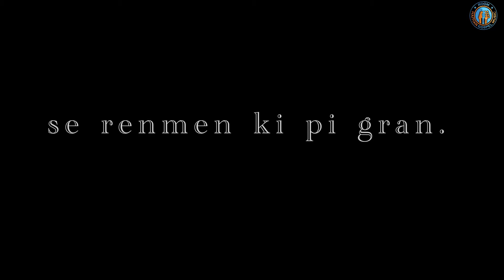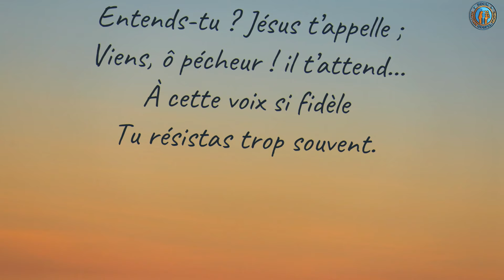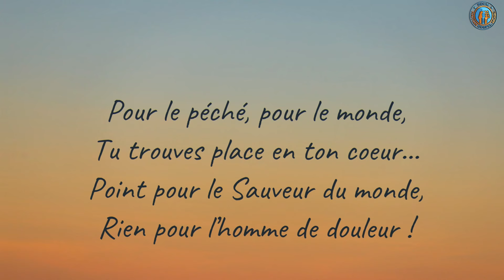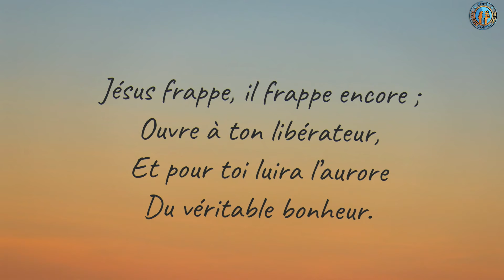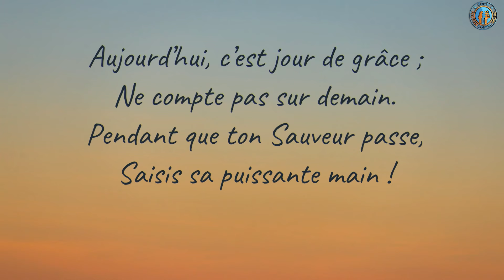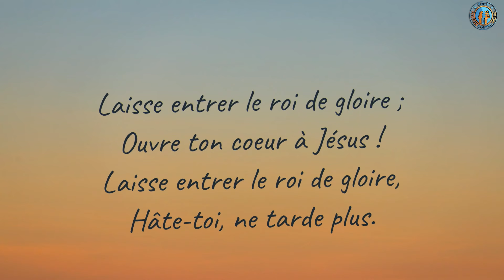Entends-tu Jésus t'appelle et Si je parlais le plus parfait langage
Bienvenue sur notre chaîne musicale ! Dans cette vidéo spéciale, nous vous présentons deux morceaux uniques et inspirants.

Le premier morceau, "Entends-tu Jésus t'appeler", est une composition touchante qui explore la spiritualité et l'appel divin. Laissez-vous emporter par la mélodie envoûtante et les paroles profondes qui vous invitent à réfléchir sur votre propre relation spirituelle.

🌟 "Si je parlais le plus parfait langage" nous invite à méditer sur la puissance de l'amour.
Installez-vous confortablement, fermez les yeux et laissez-vous emporter par ces mélodies apaisantes et ces paroles profondes. Ces morceaux vous aidera à trouver la paix intérieure, à renforcer votre connexion spirituelle et à vous élever vers des niveaux plus élevés de conscience.

Que cette expérience vous apporte inspiration, réflexion et une profonde communion avec le divin. Ensemble, explorons la beauté de la méditation divine.

Merci de vous joindre à nous dans cette quête spirituelle.